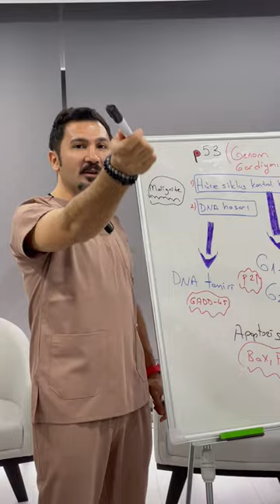tus p53 drpatoloji